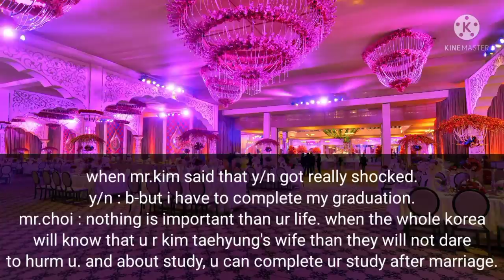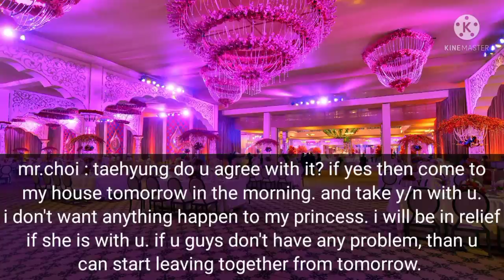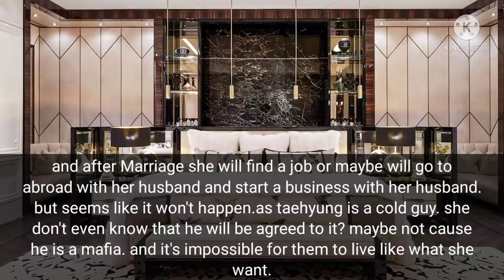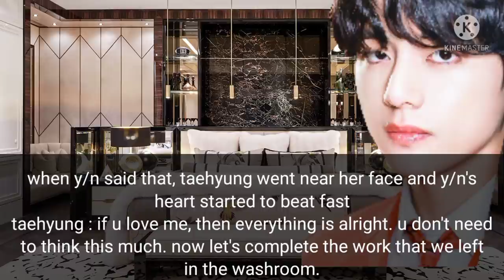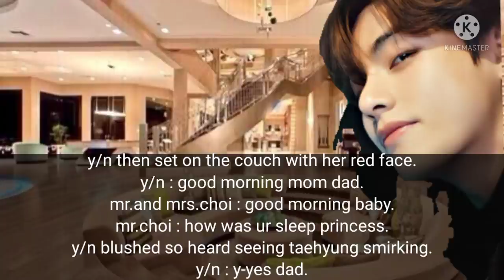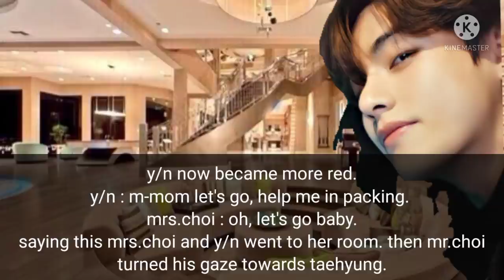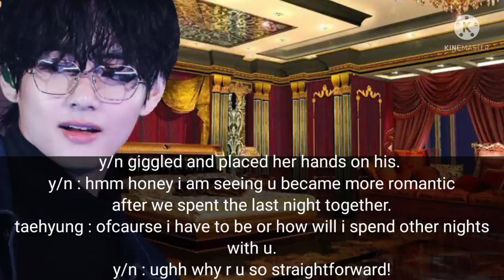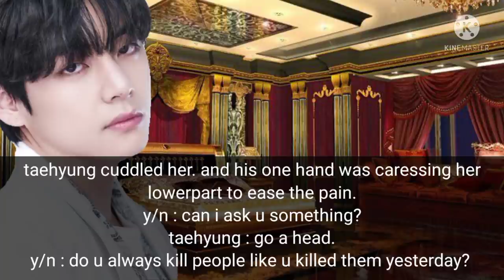(taehyung ff) ep-5 | Cold mafia's sweetheart | tae's GoldFish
enjoy this episode 5 of cold mafia's sweetheart.
i will upload the next part tomorrow.
and again thanks for loving this ff